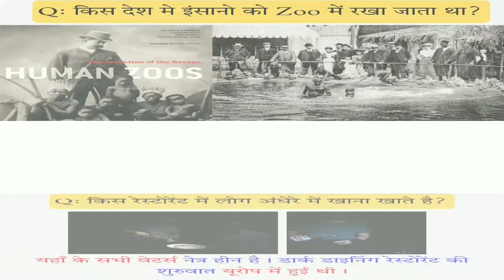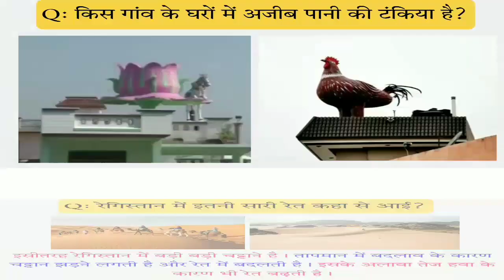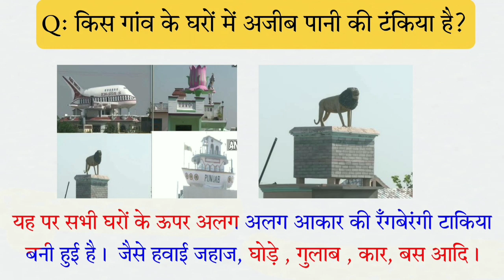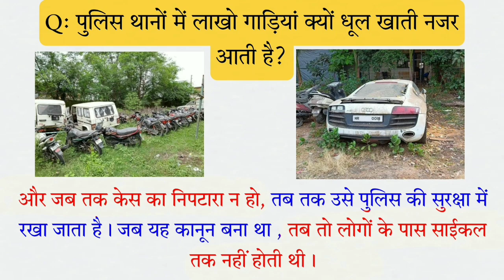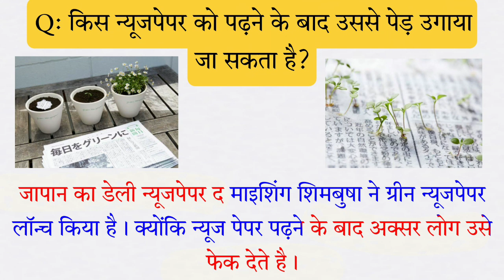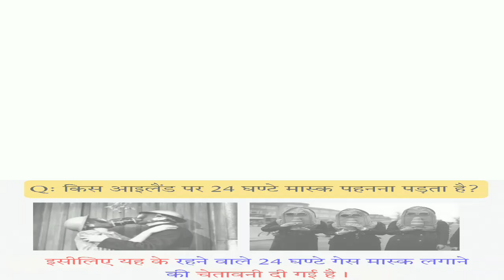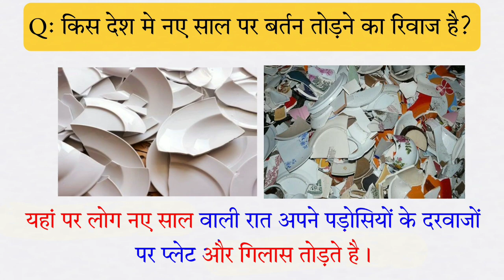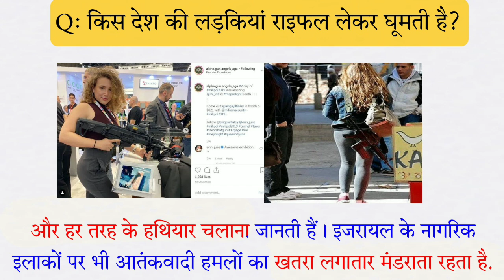Top 25 important general knowledge Question/Knowledge in hindi funny knowledgeHindi GKfacts Ep 351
gk, gk question, gk tricks, gktoday, gk questions, why gk is important, how gk training, general knowledge, current affairs, current gk 2022, ias interview